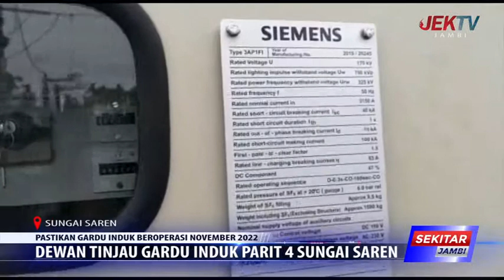DEWAN TINJAU GARDU INDUK PARIT 4 SUNGAI SAREN